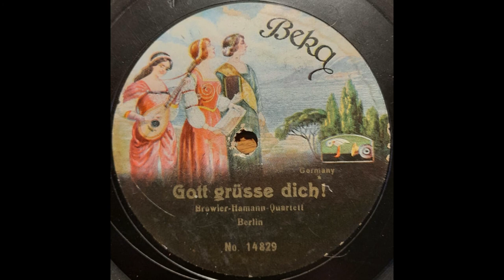Gott grüsse dich ! - Browier-Hamman-Quartett - Berlin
Gott grüsse dich !

Browier-Hamman-Quartett

Berlin